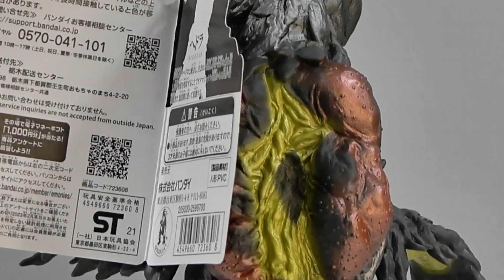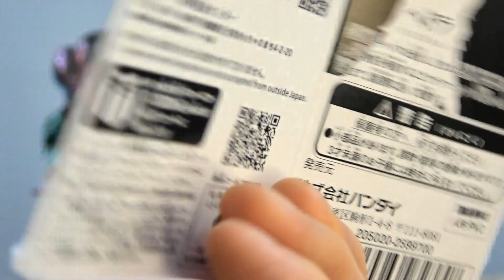ムビモン《ヘドラ》レビュー!!【フィギュア】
《バンダイ ムービーモンスターシリーズ「へドラ」》レビュー動画です。
1971年に公開されました映画《ゴジラ対ヘドラ》に登場した公害怪獣ヘドラ。
今回、へドラ50周年記念として発売されました。